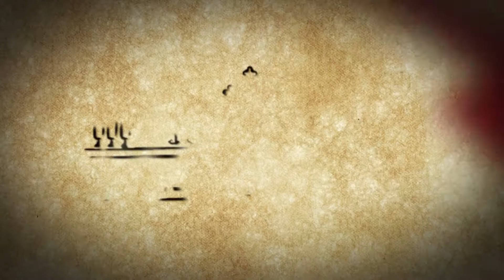VERBUM 05 02 2018